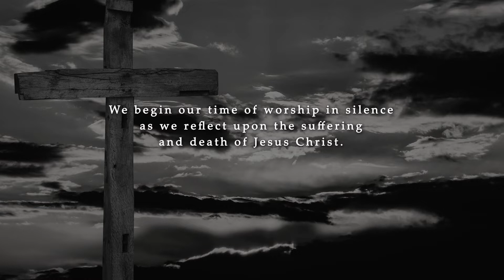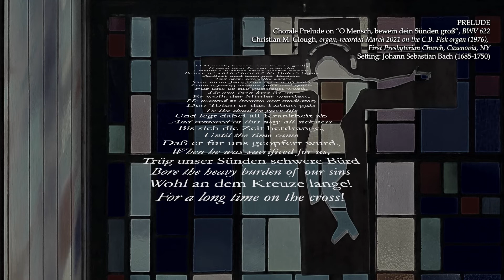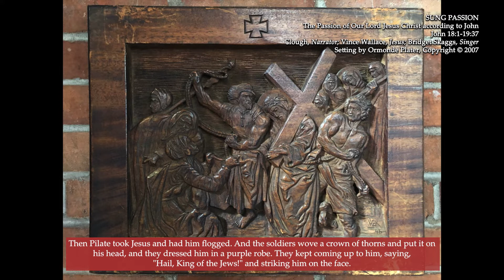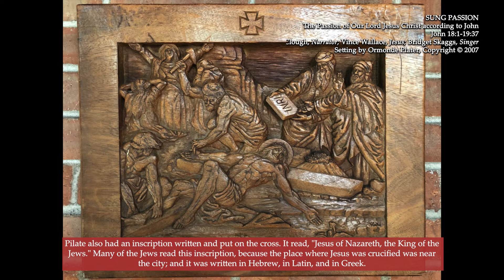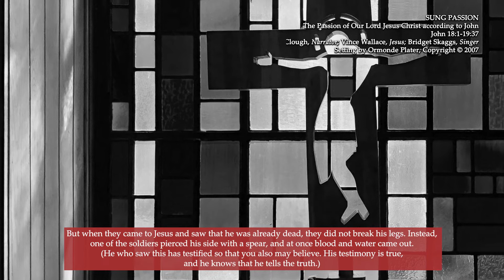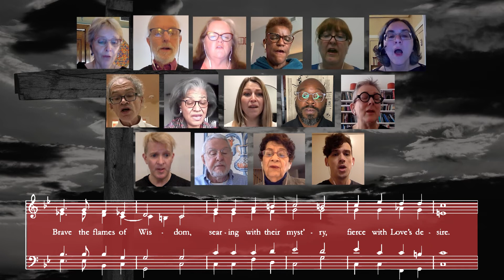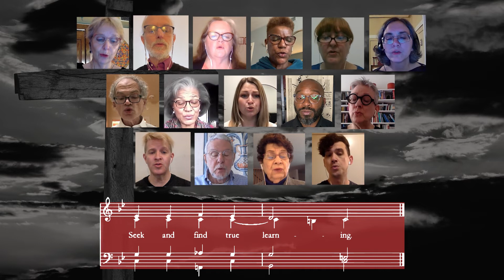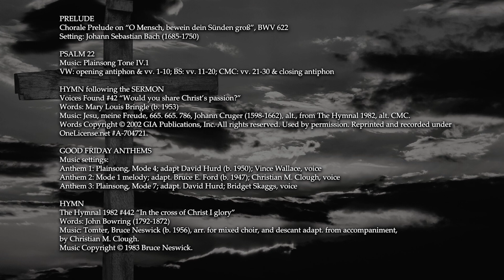April 2, 2021 | Good Friday Liturgy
Church of St. Paul & the Redeemer